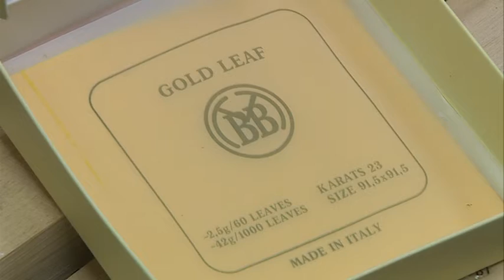Программа "Спецкор" от 19.11.18